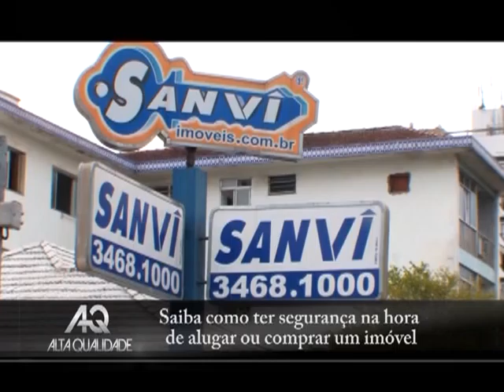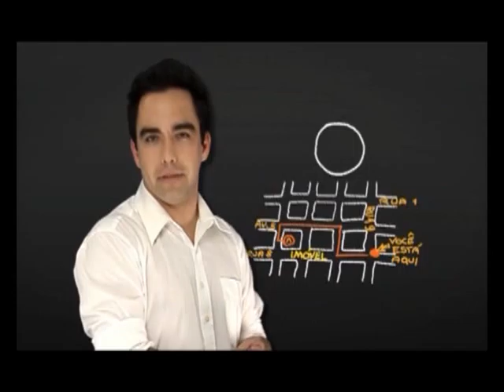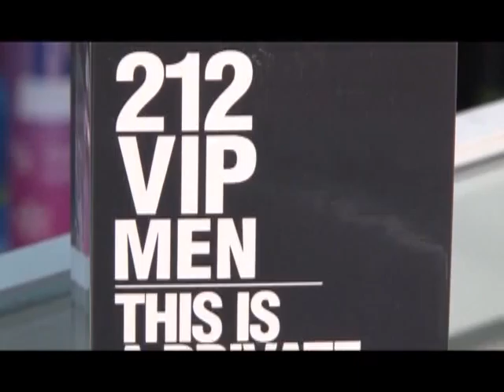Programa Alta Qualidade 25a